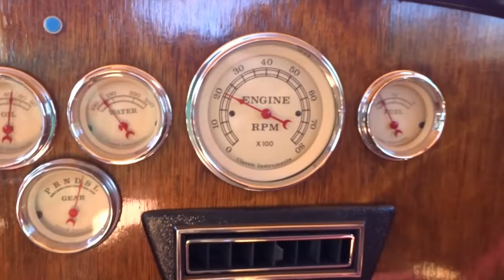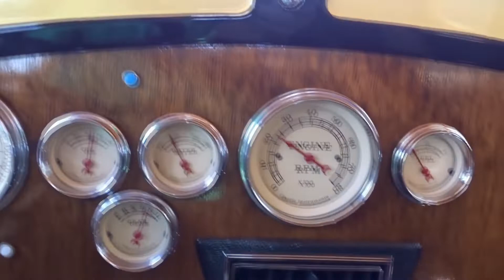1931 Ford Model A 5 Window Coupe Street Rod for sale Tampa Florida Survivor Classic Cars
for additional photos, information, and a video. This vehicle is available for viewing by appointment only. This 1931 Ford 5-window street rod is incredible! You could literally eat off the underside, and there is more chrome and billet on this car than a Speedway catalog! This is a real steel 5-window that has been owned by the same couple for the last 18 years.
The exterior is painted in a very unique Cream and Chocolate Brown that is classic and rich. That paint scheme is paired with Eagle Alloy wheels, large headlights on a chrome bar, and a rumble seat! The Flying Quail radiator cap is gorgeous and really shows how much thought and time were put into cars back in the day.
Under the hood is anything but stock, with a Chevrolet 383 Stroker with aluminum heads, air gap intake, Edelbrock carburetor, big cam, ceramic coated shorty headers, and an HEI ignition. There are so many chrome and polished parts under the hood you won't be able to keep people away at a car show. The valve covers and air cleaner are polished, along with the spark plug wire looms, A/C bracket, pullies, starter, intake, and more. The alternator and A/C compressor are chrome, and every line and hose under the hood is braided! An electric fan keeps the engine cool along with a nice polished radiator overflow.
Under the car is just as nice as the exterior! Everything is painted, polished, or chrome. The front end is a tubular drop axle which is chrome, of course. It has an inverted leaf springs, chrome shocks, chrome 4-link, and Wilwood disc brakes! The transmission inspection cover is chrome. The transmission pan is polished on the Turbo 400 transmission, and that runs out back to a Currie rear end with polished center section. The rear end also has disc brakes with billet calipers. True dual exhaust rumble from the headers out through black exhaust tips exiting the rear of the car. The power brakes are frame mounted under the car and the brake booster and master cylinder are chrome as well. The soft parts of the brake lines are also braided lines. Coil over adjustable shocks in the rear give you the ability to adjust the ride to your liking.
Inside the cab, and the rumble seat are upholstered in a very rich two-tone of burgundy and beige with a wood dash, Classic Industries gauges, a chrome tilt steering column, Grant GT steering wheel, billet power window switches, and a Lokar shifter. The cab and rumble seat area have had Dynamat installed to help with road noise and heat. There are charging posts under the car as well in case the battery ever needs to be jumped or charged, since it it tough to get to. A battery kill switch is hidden between the seats for security at shows and to keep the battery from draining when the car is in storage. Again, this 31 Ford is ALL STEEL including the fenders and is loaded with 4-wheel disc brakes, A/C, radial tires, allow wheels, tilt steering column, power windows, and vinyl covered bucket seats!